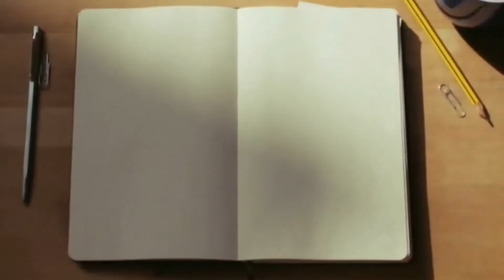GHS Nada Mr Girish Professor SDM IT College Ujire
Mr Girish professor of Mechanical Department Sri Dharmasthala College of Engineering and Mr Sathyanarayana Associate Professor visited to Maths Lab at GHS Nada on 23 August 2022. This is the opinion shared by Mr Girish after visit.